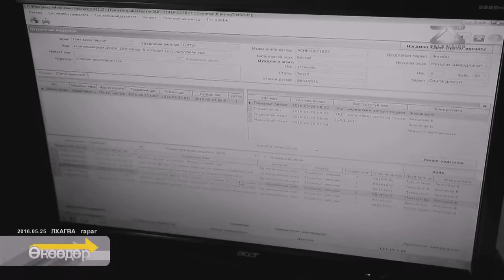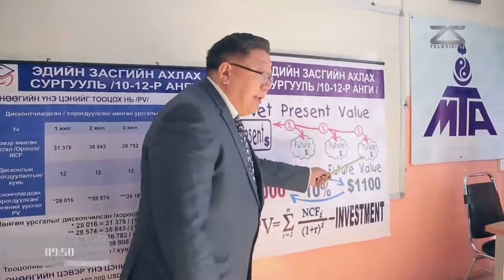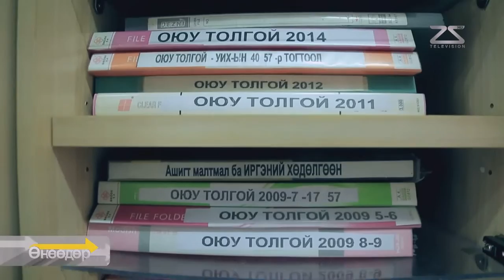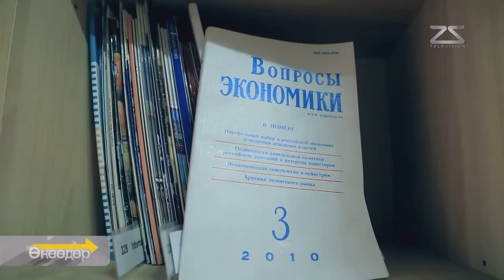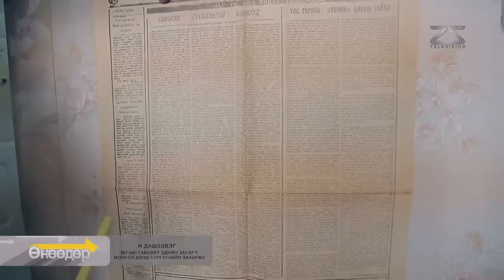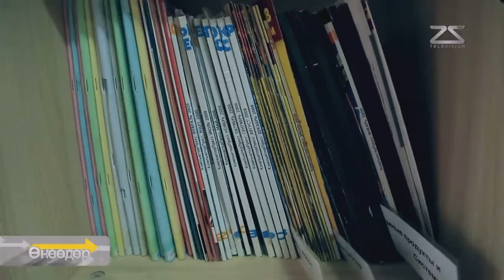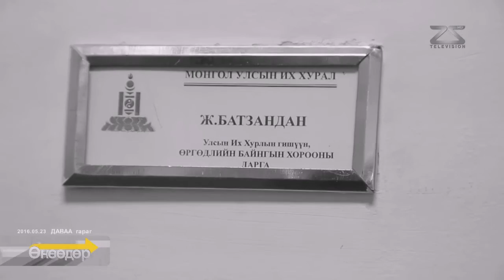TV25 "Өнөөдөр" 2016-05-27